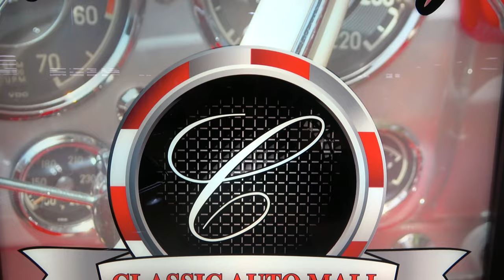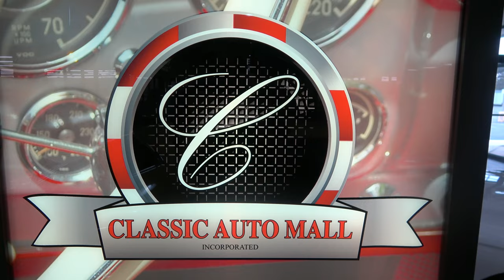1967 Chevrolet Chevy II Nova